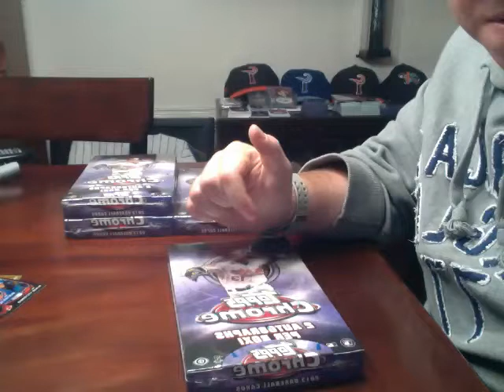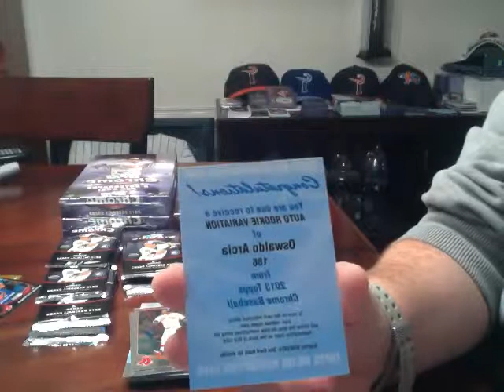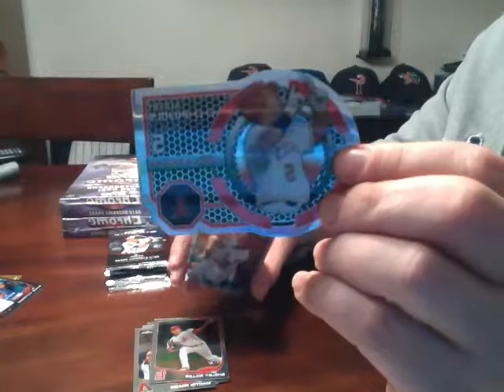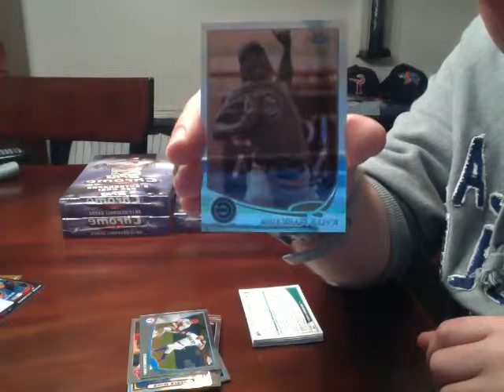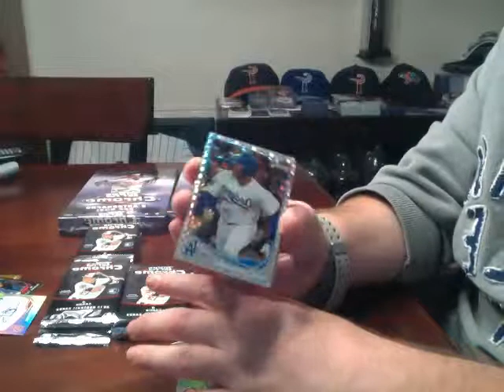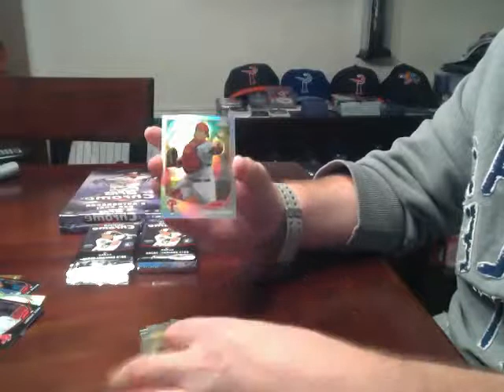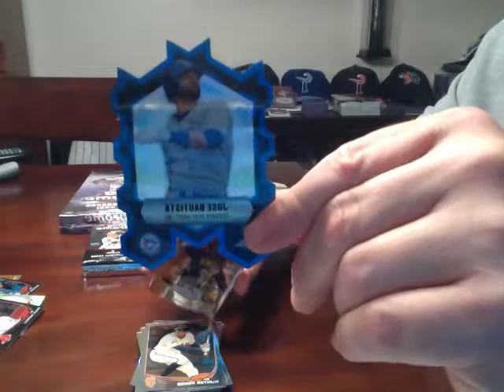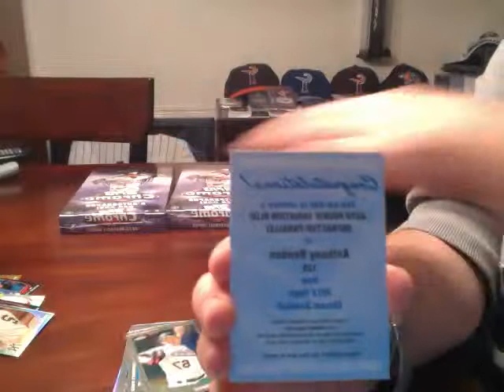SHEPSCLASSICS 2013 Topps Chrome 6 Box 1/2 Case Break 10/6/13 Boxes 3 & 4